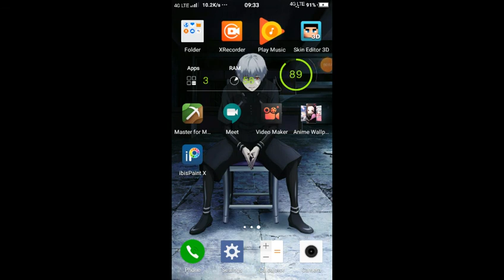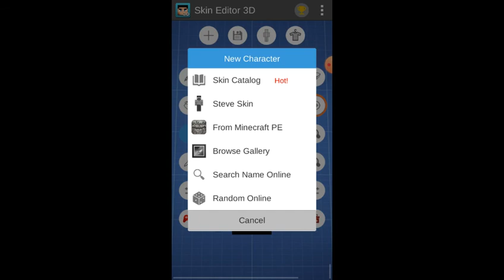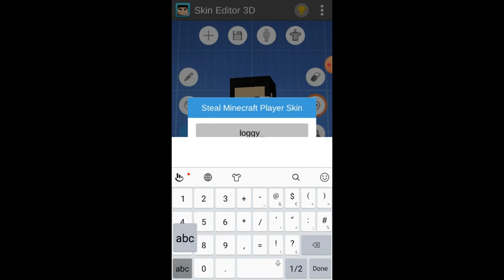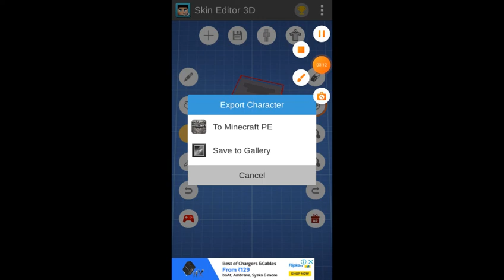how make and copy any in minecraft for free